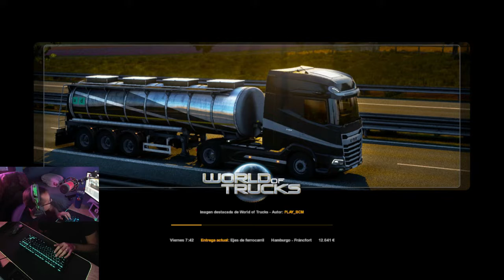Por eso coca cola no me contrata :( Euro truck simulator